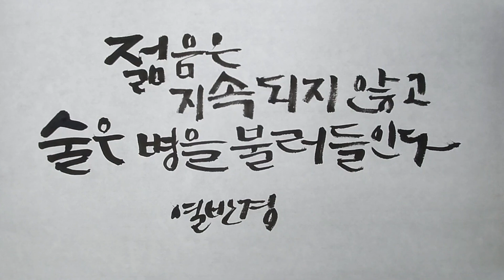술은 병을 부른다 / 열반경